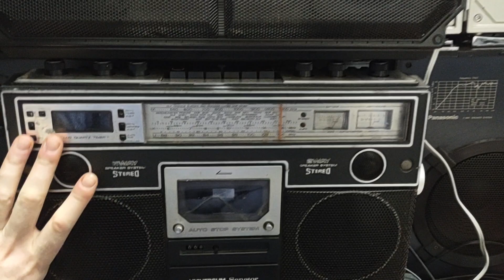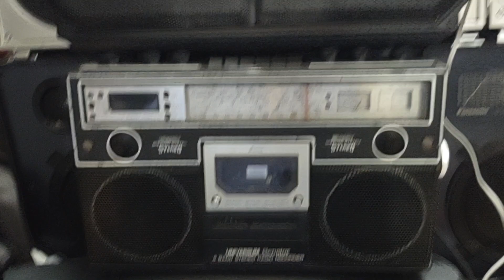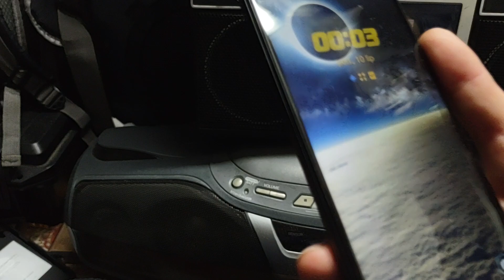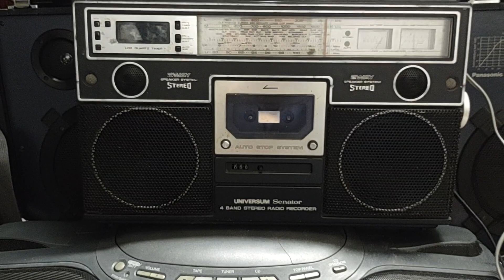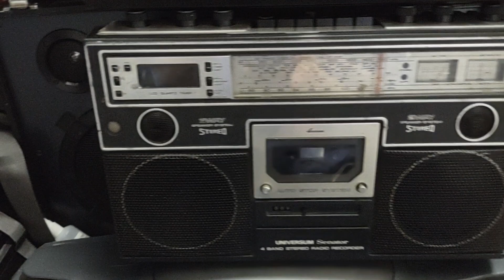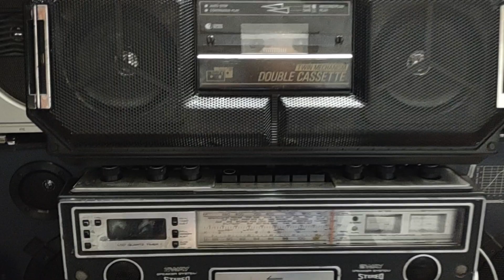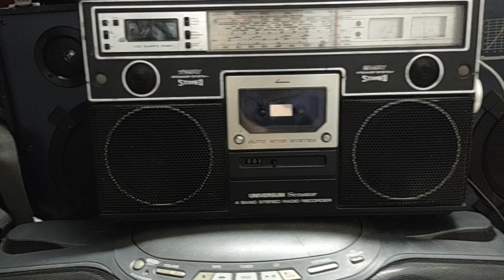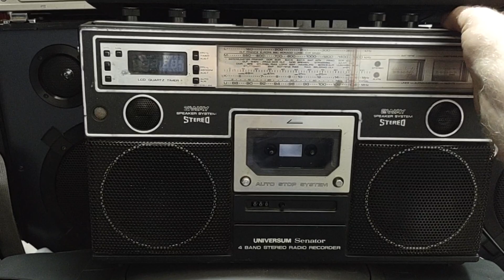Senator CTR-2306 vs Sharp WQ-T252. Uprzedzam plyta mi się zacięła i powtarzam się 😆